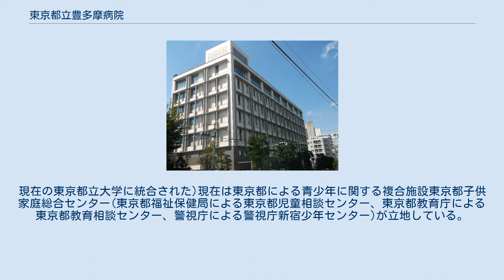東京都立豊多摩病院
廃止された日本の医療機関_(都道府県)
東京都立豊多摩病院（とうきょうとりつとよたまびょういん）とは、かつて東京都新宿区にあった医療機関。
伝染病を専門に扱う病院であった。
 1898年に豊多摩郡の各町村が大久保病院の一部を間借りして伝染病隔離所を設けたのが始まりである。
1902年12月に東京府豊多摩郡淀橋町柏木1279番地（現在の新宿区北新宿四丁目6番1号）の地に移り、東京府豊多摩病院として伝染病予防法による伝染病院を開設した。
 1922年4月、郡制廃止に伴い、豊多摩郡の町村は「豊多摩病院組合」を作り、4月13日、町村組合豊多摩病院として運営が再スタートした。
1931年には鉄筋コンクリート2階建ての新病棟が完成した。
 1932年10月1日、東京市が豊多摩郡を編入したことにより、東京市立豊多摩病院となる。
伝染病院としてはすでにあった駒込、本所や、豊多摩と同様に市立病院となった豊島、荏原、足立、葛飾の各病院と合わせ7病院となった。
1943年の都制施行で東京都立豊多摩病院と名称変更。
1948年1月17日に性病病院を置く（1950年11月30日まで）。
性病病院のある間は1階に性病病院、2階に伝染病院とすみわけを行なった。
 施設の老朽化、伝染病の縮小傾向により1962年頃から廃止が検討され、1966年3月をもって廃止された。
1月に入院患者の受け入れを、2月に外来患者の受け入れをそれぞれ停止し、患者は都立豊島病院・都立荏原病院に転院した。
 跡地は新たに看護学校建物が新築され、1969年に東京都立第一高等看護学院飯田橋分校舎が移転し、1971年に東京都立新宿高等看護学院（1977年に東京都立新宿看護専門学校に校名変更）が設置された。
しかし、看護専門学校も1988年に廃止。
(後の東京都立医療技術短期大学の源流の一つ。
これも2000年に廃校。
現在の東京都立大学に統合された)現在は東京都による青少年に関する複合施設東京都子供家庭総合センター(東京都福祉保健局による東京都児童相談センター、東京都教育庁による東京都教育相談センター、警視庁による警視庁新宿少年センター)が立地している。